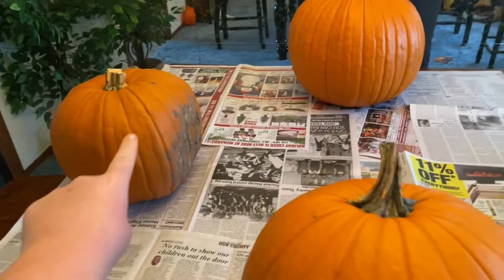Halloween Weekend | Baby Tomato | Homemade Pizza x 2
Come along with us over the weekend!